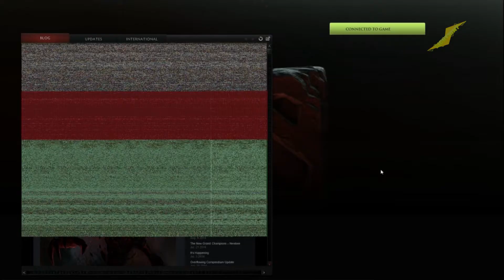Dota 2: A-Z Trilane Challenge! Episode 1 - Abbadon, Alchemist, Ancient Apparition!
Dota 2 A-Z Trilane Challenge! First episode is Abbadon, Alchemist, Ancient Apparition!

Links!~